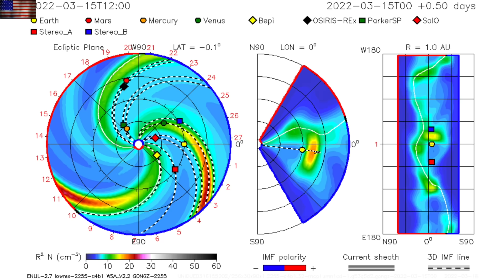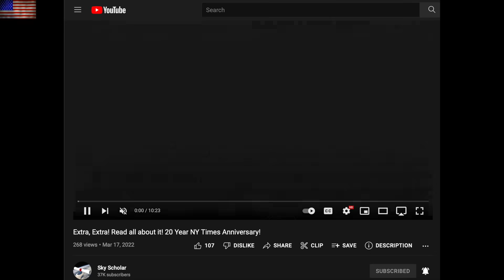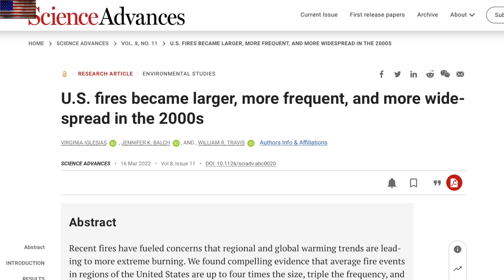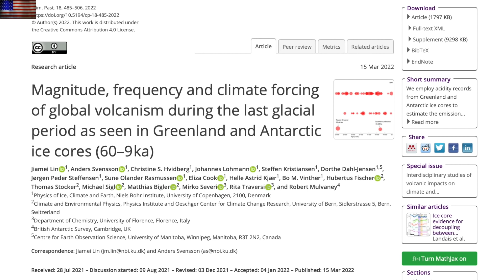Sun Erupts Three Times, Top Science News | S0 News Mar.17.2022